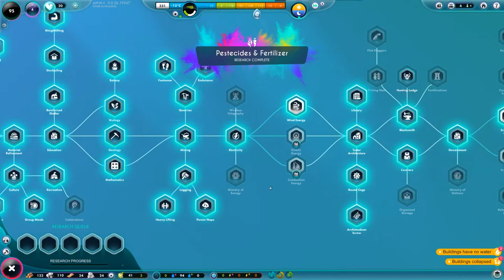When god run out of power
This is the game I wait for two years but still in early access. There are still lots of bug and unfinished storylines. But the graphic and concept is extraordinary well.